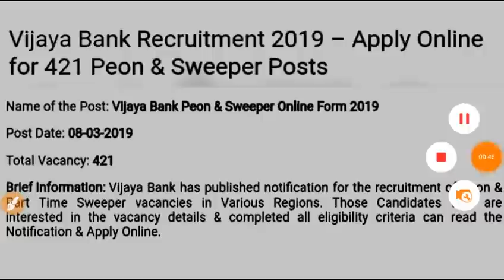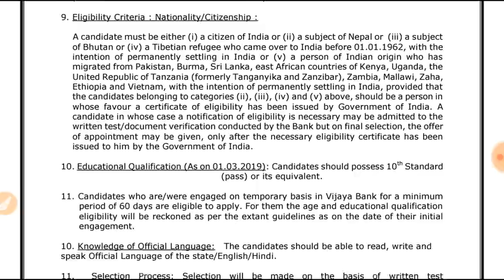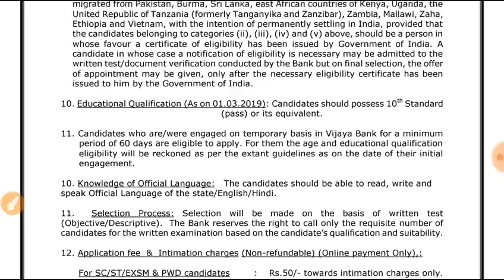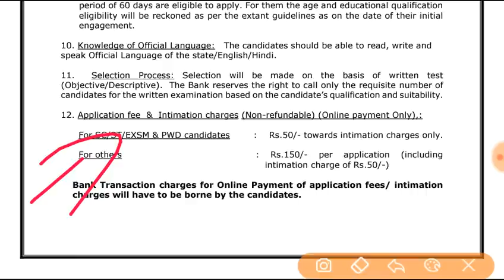VIJAYA BANK Recruitment 2019 | 10th Pass | Sub Staff | All India Apply | Full Detail | Bank Jobs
Latest bank Recruitment 2019, Vijaya Bank Recruitment 2019, Apply Online, Vijaya Bank Sub Staff Recruitment ,
All India Apply , 10th Pass Bank Jobs, Latest Banking Jobs 2019-20, Apply Online, Vijaya Bank Bharti 10th Pass, Vijaya Bank ,